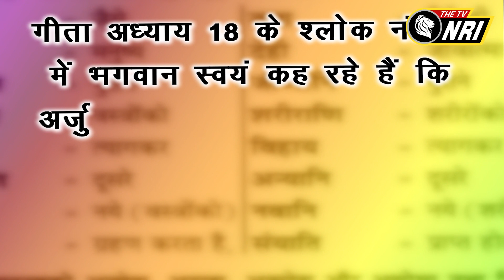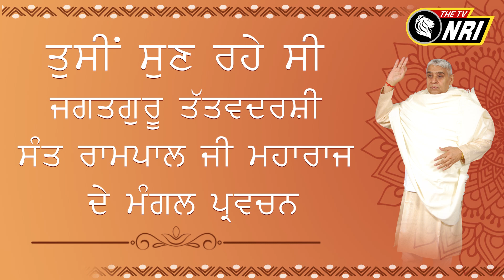Jagat Guru Tatvdarshi Sant Rampal ji Maharaj Satsang NRI PM 805